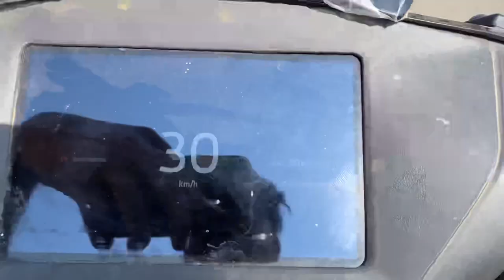Battery 🪫 khatm hogai yr 😂😅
Fast vlog viral vlog daily blogger, Atharv Scooty battery Valley, Scooty, Yash Thakur vlog